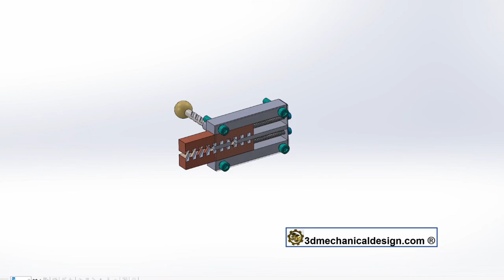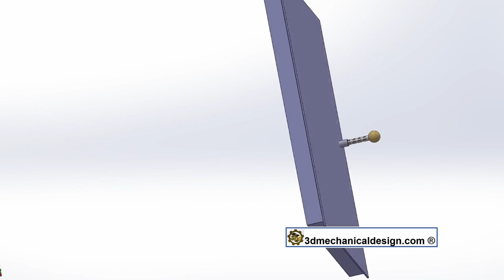⚡⚡⚡ Idea how to make a smart lock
Smart Lock Mechanism, concept design, of lock mechanism. Smart Door Lock. Gear rack working as locking mechanism
आइए जानते हैं कि स्मार्ट लॉक कैसे बनाया जाता है
mecanismo de bloqueo.
ताला तंत्र
锁定机制